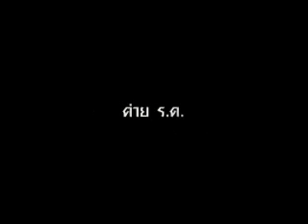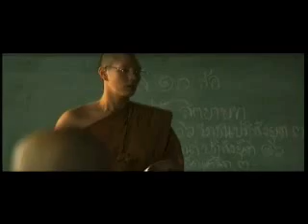อรหันต์ซัมเมอร์